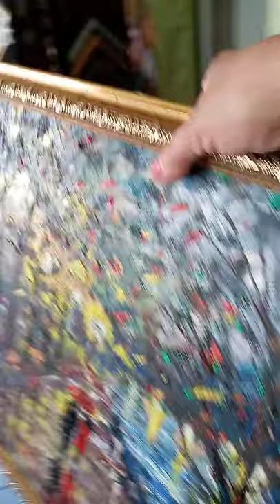Моя новая картина отправляется на маленький Арбат.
Новенькая ,яркая,она отправляется на субботний уличный вернисаж!